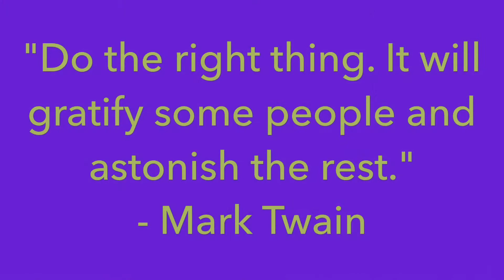Daily video 222/365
“Do the right thing. It will gratify some people and astonish the rest."